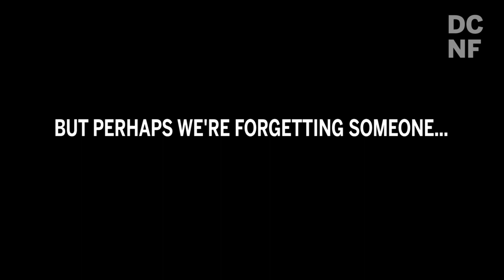Top Five Democratic Candidates for 2020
Here are the top five potential candidates for the Democratic Party in the 2020 presidential election.